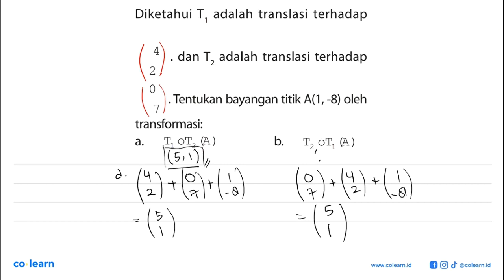Diketahui T1 adalah translasi terhadap 4 2 . dan T2 adalah translasi terhadap 0 7 . Tentukan baya...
Diketahui T1 adalah translasi terhadap 4 2 . dan T2 adalah translasi terhadap 0 7 . Tentukan bayangan titik A(1, -8) oleh transformasi: a. T1.T2(A) b. T2.T1(A)

Topik atau Materi: Komposisi transformasi - Transformasi - GEOMETRI - Matematika Kelas 11 SMA - KTSP

Sumber Soal: Aktif Menggunakan Matematika Kelas 11, KTSP, KH, 2008 , Depdiknas

00:00 : Bedah Soal
01:00 : Konsep, rumus dan pengertian Komposisi transformasi
01:18 : Langkah penyelesaian soal
00:01 : Jawaban akhir
00:31 : Penutup